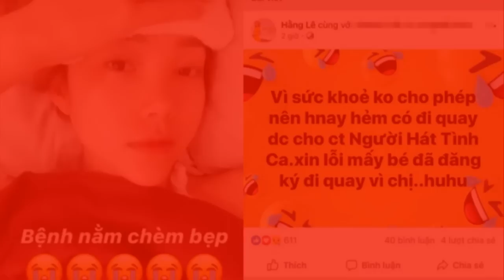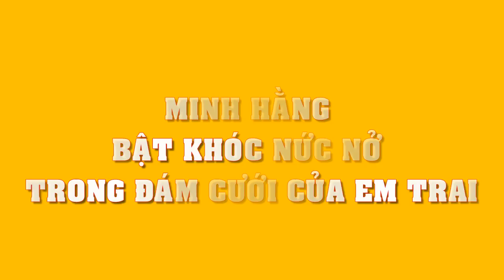Minh Hằng NHẬP VIỆN do bị sốt xuất huyết, phải hủy show nhưng vẫn khiến Huỳnh Anh phải học hỏi vì...